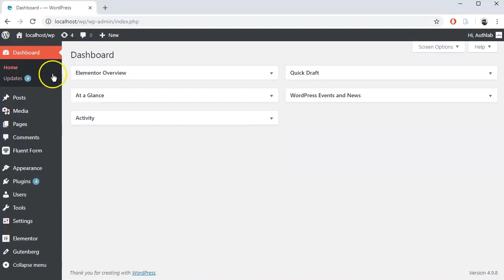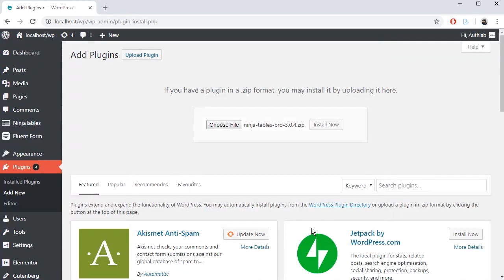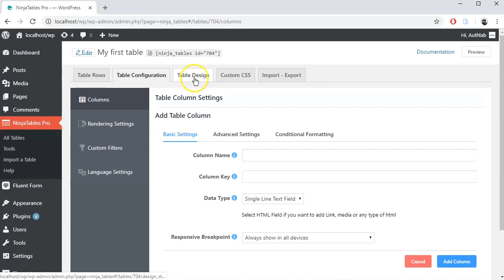How to Install Ninja Tables, Upgrade to Pro, and Activate License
NinjaTables is the most advanced, cutting-edge, and user-friendly table plugin. In this video, you can learn how to get started with NinjaTables, upgrade it from free to premium, and activate the license.